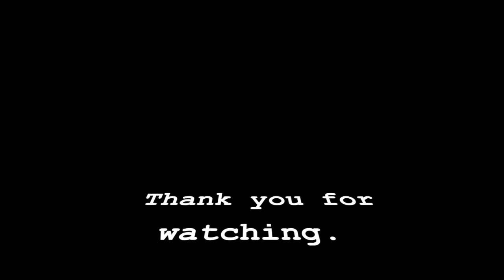mkx compilation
just thought i would post a video since i have none. This is just a brutality ender video that i made when i first started playing,and wanted to just have some fun. I know most of the video was offline, but like i said this is when i first started playing and wanted to mess around.